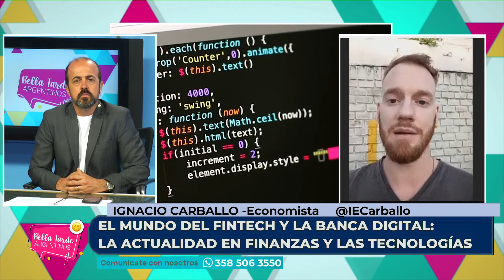EL MUNDO DEL FINTECH Y LA BANCA DIGITAL: LA ACTUALIDAD EN FINANZAS Y LAS TECNOLOGÍAS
Dialogamos con IGNACIO CARBALLO Economista Director Ecosistema Fintech & Digital Banking de la UCA @IECarballo